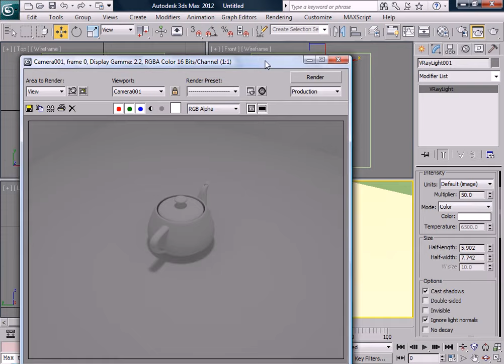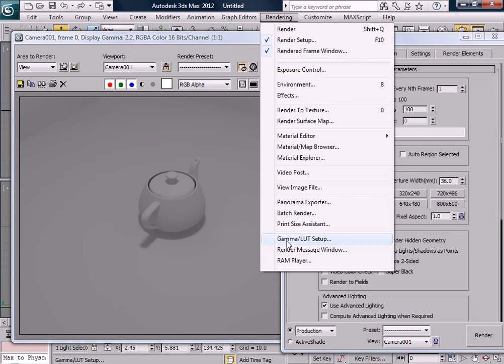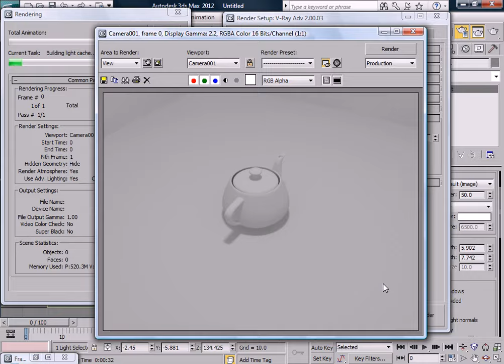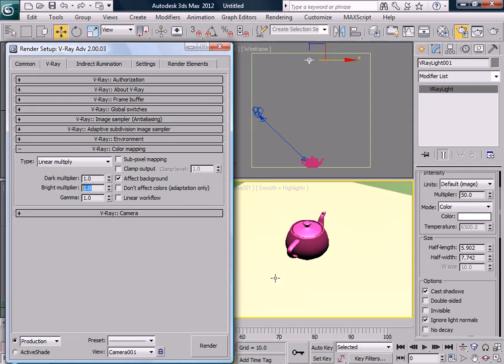019 VRay 1